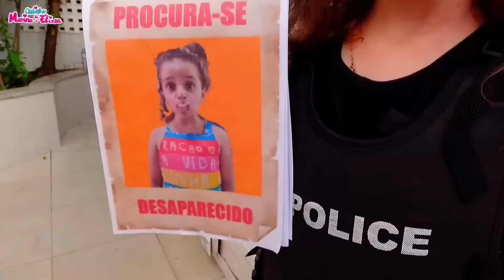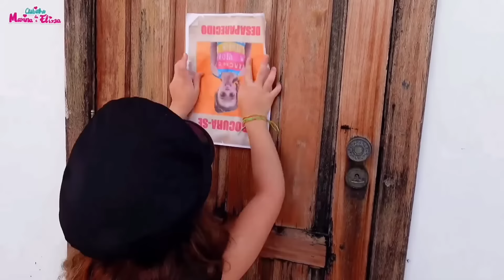Marina e Elisa são babás por um dia com Bebê de Verdade e outras histórias divertidas para Crianças